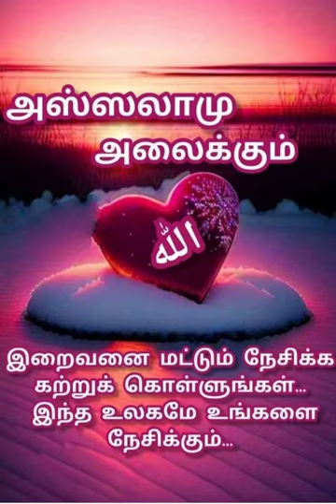வெள்ளிக்கிழமை 09.08.2024 ஜும்மா பயான் - வீண் விரயம் செய்யாதீர்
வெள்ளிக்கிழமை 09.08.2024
ஜும்மா பயான் -

வீண் விரயம் செய்யாதீர்